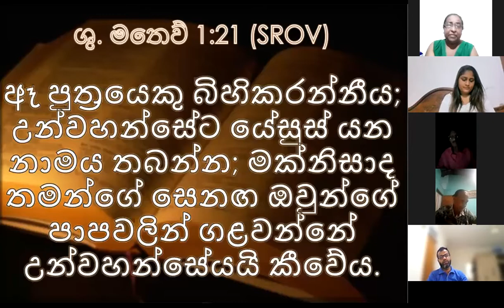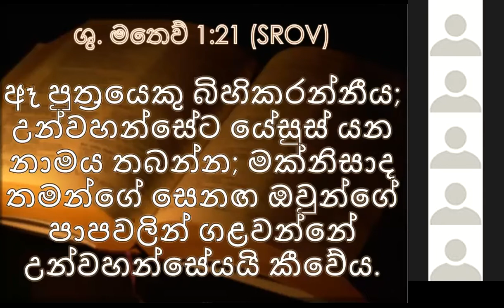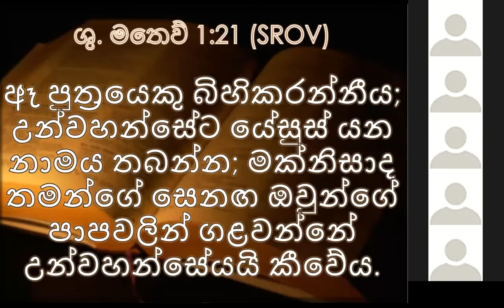දේවගැති නෙවිල් ප්‍රනාන්දු සමග සිකුරාදා බයිබල් පංතිය |13/05/2022| 'හිස් භාජන පුරවන දවස'